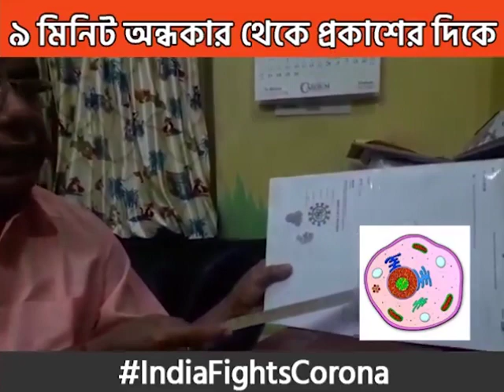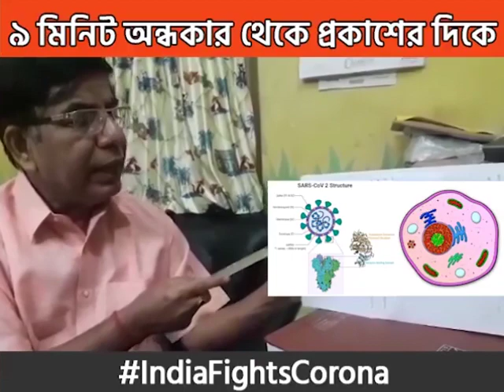৫ ই এপ্রিল, ২০২০ রাত ৯ টায় 'আলো নিভিয়ে মোমবাতি জ্বালালে কি হবে' ড সুভাষ সরকারের বৈজ্ঞানিক ব্যাখ্যা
৫ ই এপ্রিল, ২০২০ রাত ৯ টায় 'আলো নিভিয়ে মোমবাতি জ্বালালে কি হবে' ড  সুভাষ সরকারের বৈজ্ঞানিক ব্যাখ্যা

করোনা ভাইরাসের (Coronavirus) অন্ধকারময় পরিস্থিতি কাটাতে ৫ ই এপ্রিল, রবিবার রাত ঠিক ৯ টার সময় ৯ মিনিটের জন্যে প্রদীপ, মোমবাতি, টর্চ বা মোবাইলের ফ্ল্যাশ লাইট জ্বালানোর অনুরোধ করেছেন ভারতের প্রধানমন্ত্রী নরেন্দ্র মোদি।করোনা সংক্রমণের বিরুদ্ধে সমগ্র ১৩০ কোটি ভারতবাসীর মনোবল একজোট করতেই ঘরের সমস্ত আলো নিভিয়ে দিয়ে ৯ মিনিটের জন্যে ওই কাজ করার অনুরোধ করেছেন তিনি।রাস্তায় বেরিয়ে নয়, দেশবাসীকে যার যার ঘরের বারান্দা বা দোরগোড়ায় দাঁড়িয়েই ওই আলো জ্বালানোর অনুরোধ করেছেন প্রধানমন্ত্রী।

এতে দেশবাসীর মনোবল ও আত্মশক্তি বৃদ্ধি পাবে, এবং করোনা নামক অশুভ শক্তির বিরুদ্ধে সমগ্র দেশ এক হতে পারবে।লকডাউন ও স্বাস্থ্য বিধি মানার সঙ্গে সঙ্গে আত্মবিশ্বাস অর্জন ও শরীরের সমস্ত কোষের Receptor কে উজ্জীবিত করে করোনা নামক অশুভ শক্তির বিরুদ্ধে প্রতিরোধ গড়ে তোলা সম্ভব হবে।

এই ভিডিওটিতে পশ্চিমবঙ্গের বিশিষ্ট স্ত্রী রোগ বিশেষজ্ঞ, ডাক্তার সুভাষ সরকার প্রধানমন্ত্রী নরেন্দ্র মোদির 'Lights-Out Call' এর সপক্ষে বেশ কিছু বৈজ্ঞানিক ব্যাখ্যা খুব সুন্দরভাবে তুলে ধরেছেন।

ভিডিওটি সংগ্রহ করা হয়েছে ডাক্তার সুভাষ সরকারের অফিসিয়াল ফেসবুক পেজ থেকে।

বিশেষ কৃতজ্ঞতা : ১. ডাক্তার সুভাষ সরকার, বিশিষ্ট স্ত্রী রোগ বিশেষজ্ঞ, পশ্চিমবঙ্গ, ভারত
৩. Official Twitter Handle of Dr.Subhas Sarkar